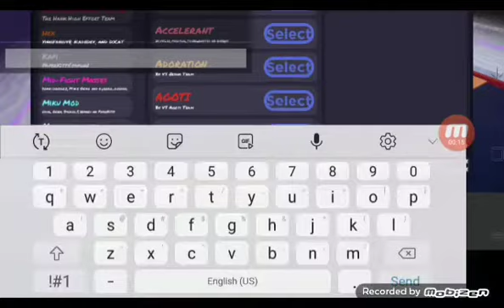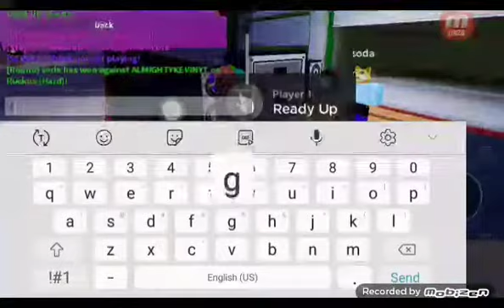funky Friday | doing Matt week 1 and 2 with jay